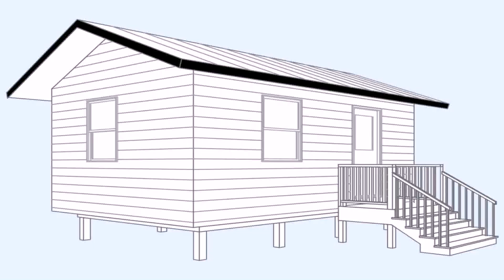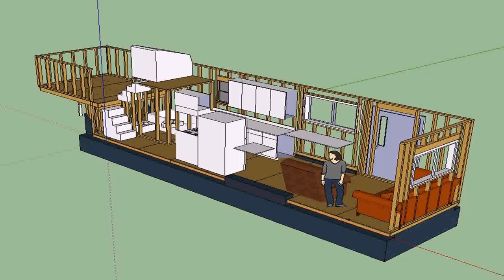Diy Tiny House Plan - Gif Maker DaddyGif.com (see description)